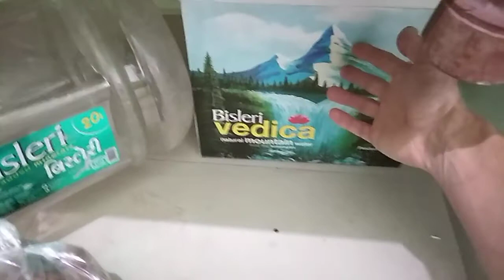Épisode du 1er mai 2018 : Excursions & Voyages Découvertes à Rishikesh, Inde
Vues Soleil Levant depuis le toit du Studio Anaya à Tapovan , Rishikesh

Images  du  1er  mai  2018